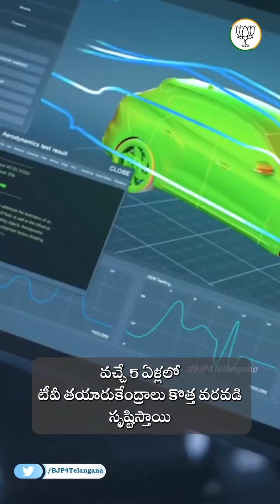2047 వికసిత్ భారత్ లక్ష్యంగా, వచ్చే 5 ఏళ్లకు నిర్ధిష్ట లక్ష్యాలు పెట్టుకొని, దేశ ప్రగతికి శ్రీకారం.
2047 వికసిత్ భారత్ లక్ష్యంగా, వచ్చే 5 ఏళ్లకు నిర్ధిష్ట లక్ష్యాలు పెట్టుకొని, దేశ ప్రగతికి శ్రీకారం చుట్టిన ప్రధాని శ్రీ నరేంద్ర మోదీ గారు